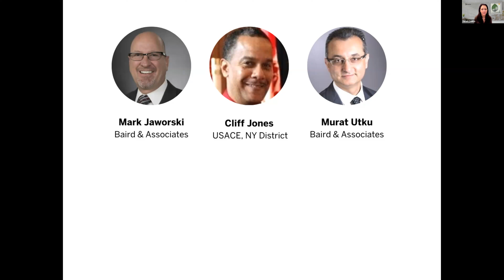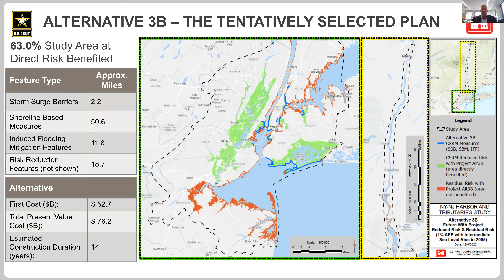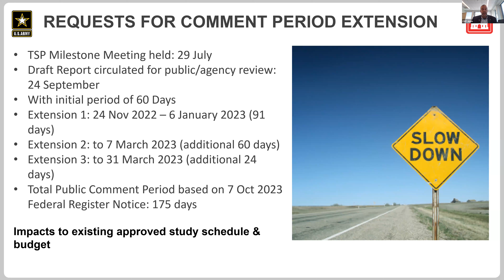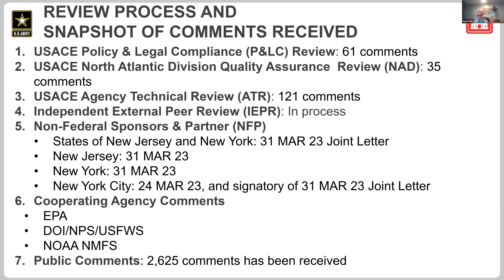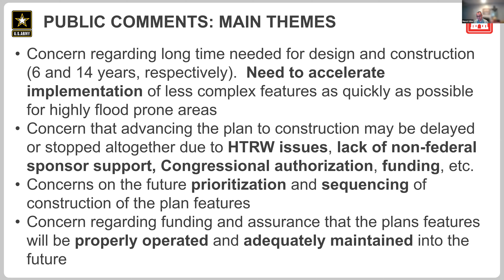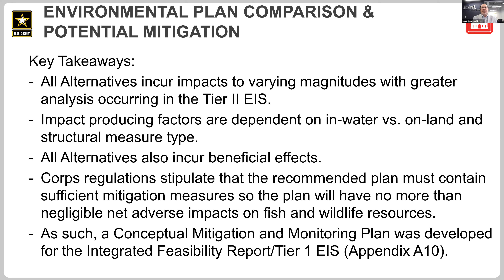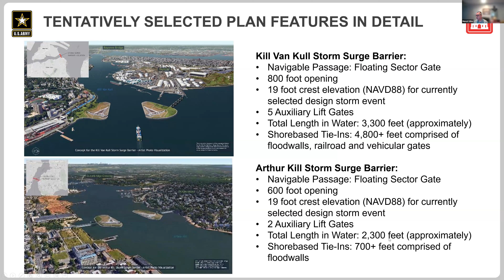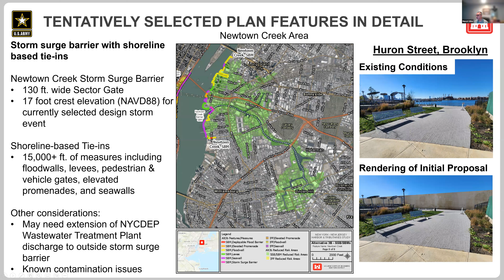Resiliency Lunch and Learn: Hold on to your HATS (Harbor and Tributaries Study)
Hold on to your HATS (Harbor and Tributaries Study) How do we get regional flood engineering accomplished now that we have the study in hand? presented on May 10, 2023 by USGBC's Middle Atlantic and New England region and the NYC Post of the Society of American Military Engineers (SAME)

The NY & NJ Harbor & Tributaries Focus Area Feasibility Study (HATS) comment period ended on March 31, 2023. After months of public comment period, hear from the USACE and one of the authors of the Tentatively Selected Plan (TSP) on how the results of the comment period will further inform the final feasibility study.

USGBC's Middle Atlantic and New England region has collaborated with the NYC Post of the Society of American Military Engineers (SAME) and is back in 2023, for the third year in a row, to bring you a series of lunchtime webinars focused on resilience. See more info, including links to prior sessions

NOTE: CEUs were only for those viewing the live webinar. Viewing the recording does not qualify for CEUs.

Panelists:

MODERATOR: Sarah E. Cwikla, PE, BCEE, LEED AP, ENV SP, Vice President, Regional Sales Leader - Water, US North, Stantec
Mark Jaworski, Northeast Science and Planning Business Lead at Baird & Associates
Murat Utku, PhD., PE., D.CE., F. ASCE , Northeast Engineering Business Lead | Regional Manager at Baird, Vice President at WFB PC
Cliff Jones, Chief, Planning Division, US Army Corps of Engineers, New York District